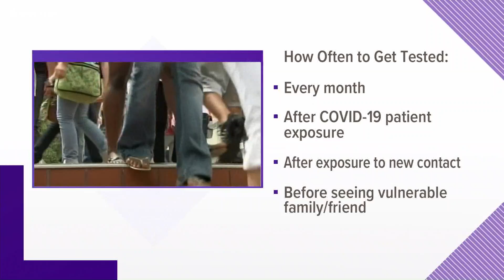College students and COVID-19: What are the biggest concerns?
Our 9Health Expert Dr. Payal Kohli joins us to talk about college kids as part of a three-part series on how kids can safely go back to school.

9NEWS (KUSA) is located in Denver, Colorado.